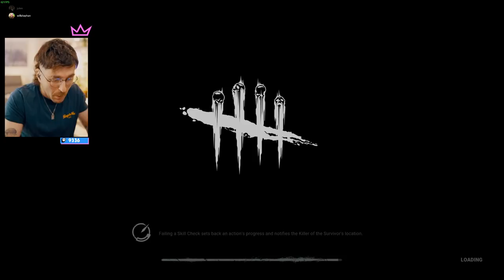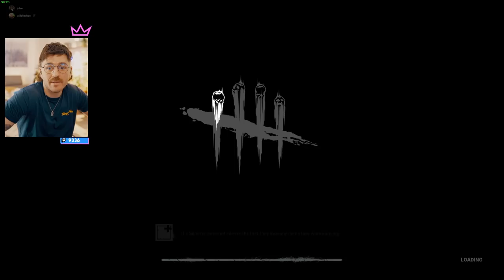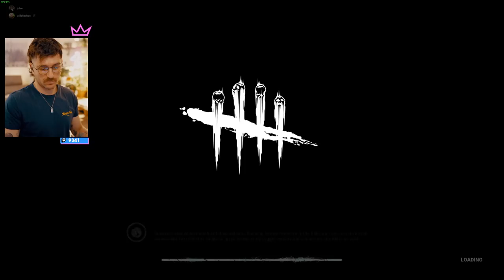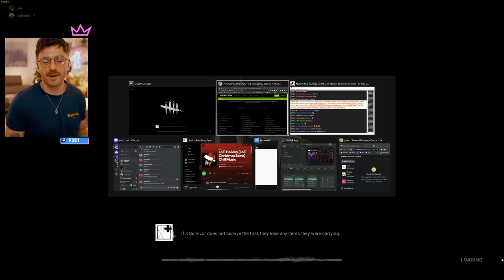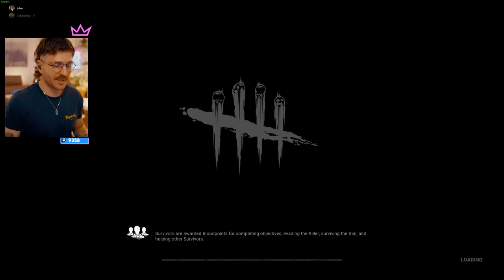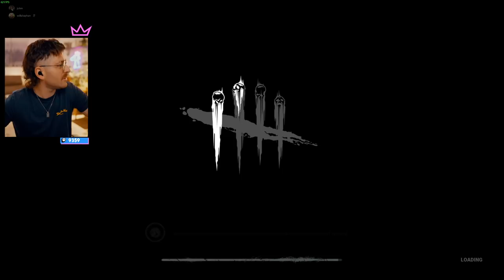Breakfast DBD // 11.11.21